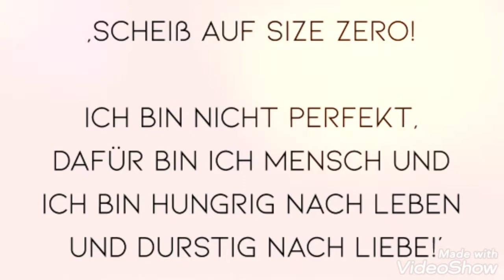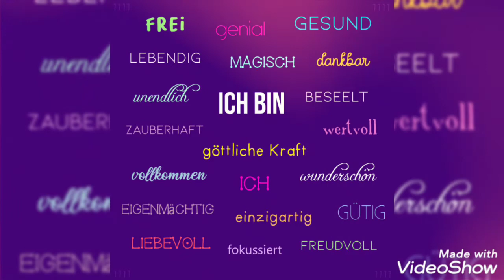ICH FRESSE MEINE FALTEN EINFACH WEG - SCHEISS AUF SIZE ZERO Lesegeschenk by Romy van Mader 11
► BE.READ – EBOOKS FOR FREE ist ein Zusammenschluss freier Autoren, die ihre Werke im E-Book Format einschließlich des Kapitels ANREGENDE IMPULSE für alle LeserInnen gratis veröffentlichen.

► ROMY VAN MADER schreibt beliebte Auftragswerke und eigene FOR FREE, ist Konzeptionistin, Grafikerin, Herausgeberin und die SCHÖPFERIN DER ESOTERISCHEN KURZROMANE. Ihre Bücher sind so vielseitig wie das Leben selbst. ;)

BELIEVE IN YOURSELF! LOVE TO EVERYONE!